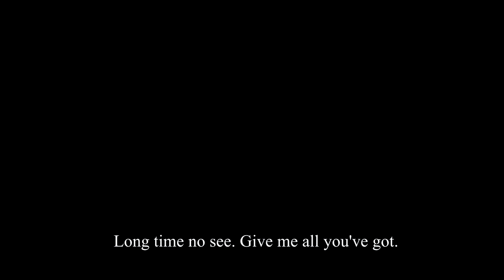Guilty Gear fan made Elphelt vs Ramlethal intro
HAPPY BIRTHDAY ELPHELT!
AND AXL!!
...AND DIZZY!!!
MERRY CHRISTMAS!

Sistah Sistah!!
That's all that's been playing once I posted this.

Song:
"Extras" -- Elphelt's Guilty Gear Strive Theme

  At the moment idk what to really type about since I have been away from my console for months. Had to shake off the rust most def. Also, that change to cr.lk clashing I saw coming in a few matches with Umisho's Sol Badguy: specifically against a Millia player a few back and thought "Millia's sweep sucks for a speedy character, but Sol is just good at everything." That threw some things off but I prevailed. Why? Because I had a vision containing two key points in this video. Before I get to mine, what were yours?
  Now back to me. I wanted to connect them through their similarities which was... their rekkas! I wanted to use both of theirs respectively and just connect them. I could have used Ram's dp.p (idk what the name is) as the spacing was consistent and would have made this a lot easier; however, that wasn't my vision. The other thing would be the OVERDRIVE CLASH! Yooooooo this was my initial connections between the two before I even got a hold of her, and I can say so far, THIS was the hardest supers to clash. Or in this case, void each other out. Why? Because If I was too early on my end Ramlethal would destroy me; too late, and Elphelt's would tear through Ram. Too close OR too far for some reason went in Ram's favor. It was bizarre.
  I may still be off on this calculation, but the frame window that I needed to input my super to void out Ram's, WITHOUT HURTING HER, was between 3-6, 2-7 frames. So I guess 3 frames sounds right and no where near as infuriating as those good ol' 1 frame links back in the day right? WRONG. Because of human error, I've gone as low as having only 1 frame to get it down perfectly because my distance was a 'bit' off. I wanted to give up on this part of the sequence so much as I was only able to hit it like once a day. I then started redoing the sequence to try and change the timing later on, but that screwed me up a bit more as I had to readjust the timing of my OWN timing. But I kept going because I had a VISION! I was relieved when I got the timing down a bit better and finally got what we have here.
  Another difficult part, although fun, was the rich dialogue between these two and how I wanted to use so many of them, but alas I couldn't since this intro itself is already on the lengthy side. Nevertheless, I hope you all enjoyed watching this as I did making it. Idk if I can blame it ALL on being rusty, but this was a sequence where I hope see without reading the description that I poured all I could into it.

     Well, that pretty much wraps this description up. Although it may be awhile before I return, I'd like to say once more, thank you for your continued support in watching these videos. Spread the word and until next time: peace.

-Nex o7